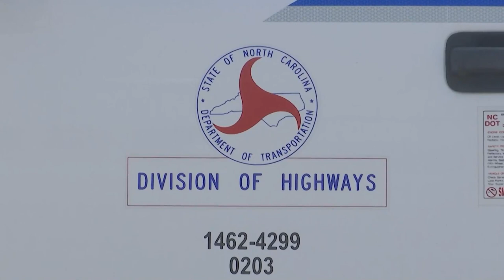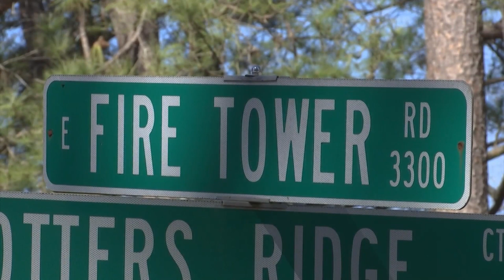Fire Tower Road project in development, acquisition underway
A more than $80 million NC Department of Transportation project is in development, and students at East Carolina University hope to help. Sarah Gray Barr has more on this and the work being done.